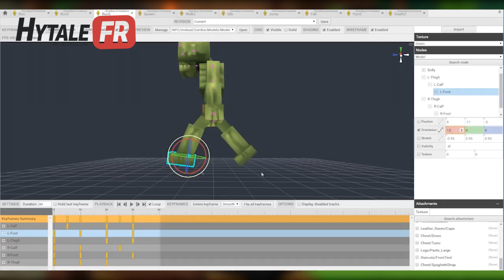HYTALE MODEL MAKER ▶ Hytale News en 60"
Nouvel épisode de "Hytale News en 60s", avec aujourd'hui de nouveaux détails sur le Model Maker du jeu !

Réalisation : Flavien ANDRYSIAK

HytaleFR a été fondé par 3 anciens joueurs passionnés de Minecraft, désireux de retrouver l'adrénaline procurée dans le passé par leurs nombreux événements et de devenir la communauté PvP sur le jeu numéro 1 en France.